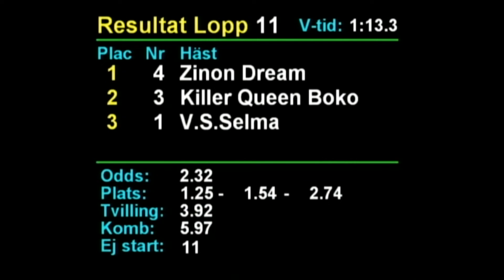20220711 lopp 11